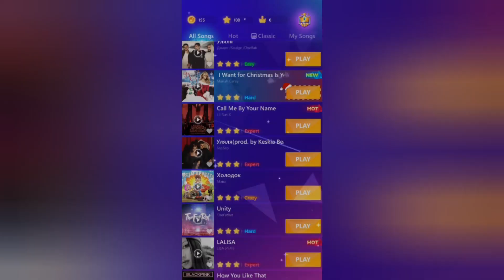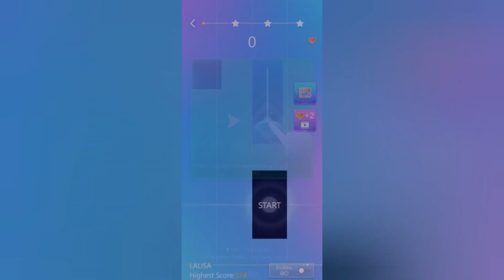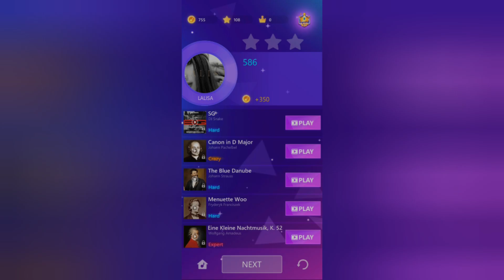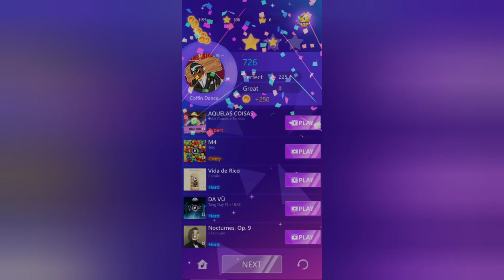Cool music. Piano Star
Unity
LALISA

Follow the rhythm! PIANO STAR is an amazing music game with lots of popular pop songs and classic piano compositions.

Click on the black tiles! You can easily play piano music by yourself. Fun and easy, the melody and rhythm of the piano songs will flow freely under your fingers.